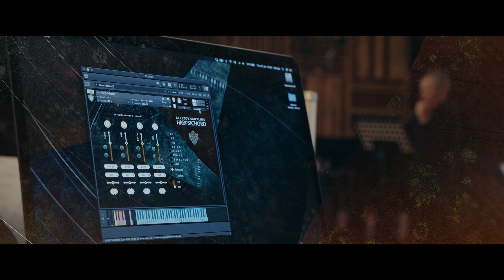J.S. Bach - "Erbarme dich, mein Gott" from "St Matthew Passion", live performance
“Have mercy Lord, My God, for the sake of my tears”.

Performed by Violeta Radomirska, Jordan Dimitrov and the Sofia Session Orchestra with concertmaster Dora Dimitrova and live Harpsichord by Zornitsa Getova. Conducted by George Strezov.

This video showcases the harpsichord, used in a "live" scenario.

Available now.

Recording studio: Sofia Session Studio
Engineers: Plamen Penchev, Angelia Vihrova, Vladislav Boyadjiev
Contracting: Four For Music Ltd.
Video recording: Milen Mladenov, Georgi Georgiev
Video postproduction: Bohos Topakbashian, Slice Ltd.